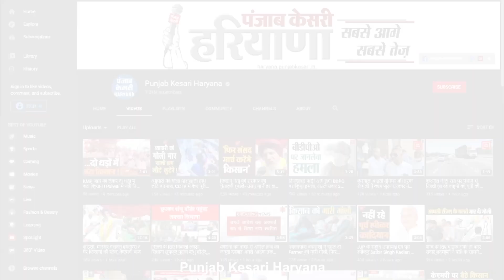कांग्रेस नेता अनिल शोरेवाला ने दी दीपावली की बधाई, माँ लक्ष्मी से क्या प्रार्थना की सुनिए